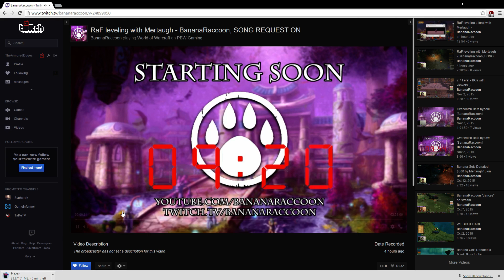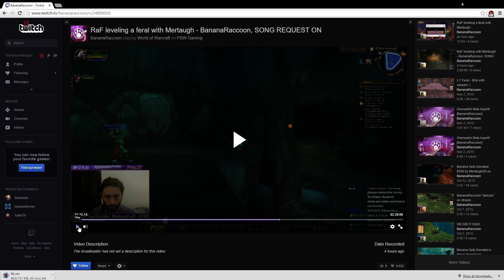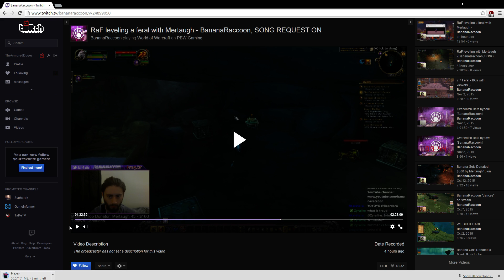More Smoke and Mertaughs...